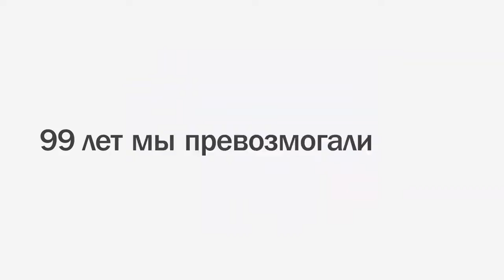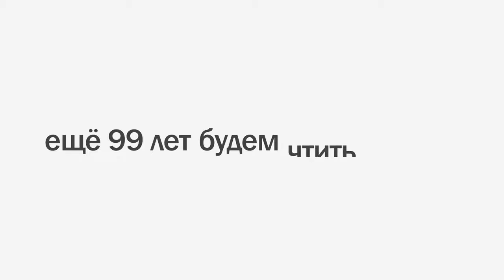ЯКУТИЯ. 99 лет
На пороге 100-летнего юбилея Якутии.
Мы чтим и помним всех, кто проложил этот путь, длиною в 99 лет.
Мы благодарим всех, кто уже сегодня делает историю и кто только открывает новые горизонты в день завтрашний.
Это видео посвящается всем жителям Якутии — смелым, стойким, сильным, выносливым, любящим, трудолюбивым, храбрым, талантливым, уникальным, идущим вперед к мечте и новым высотам.
Людям с безграничной внутренней силой и горящими сердцами.
Мы признаемся в любви нашей родной Якутии ❤️
Музыка и слова: Моисей Кобяков, Валентин Макаров